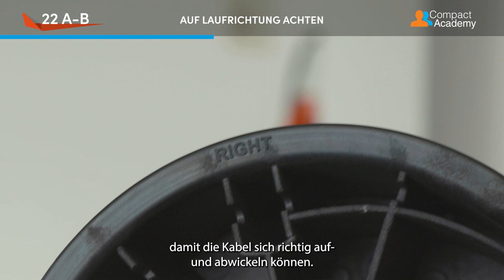5. Stahlkabelmontage des Compact Falttors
In diesem Video erfahren Sie, wie Sie die Stahlkabel des Compact Tors montieren. Die Zahlen oben links im Video verweisen auf den entsprechenden Schritt in der Montageanleitung.